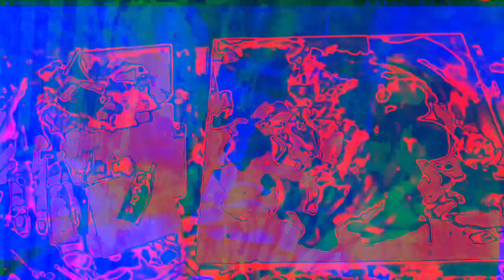[EPILEPSY WARNING] Movie 22 12 12 22h38m55s *Photosensitivity Warning*